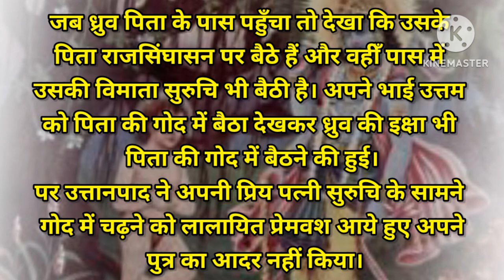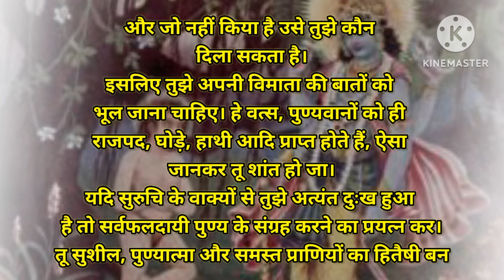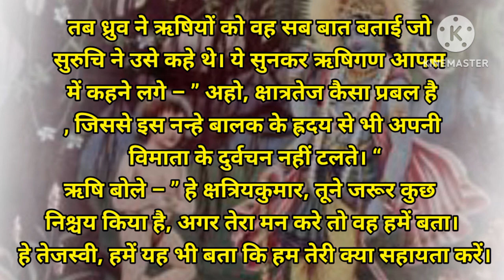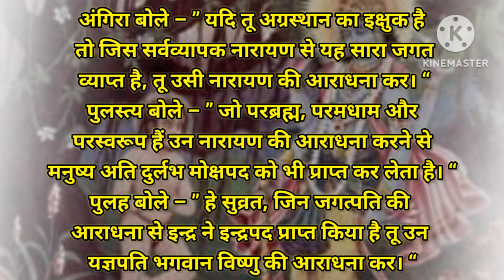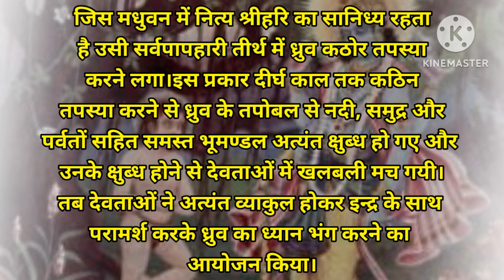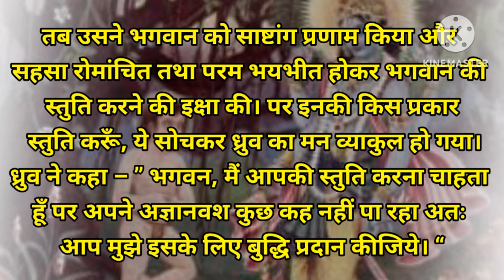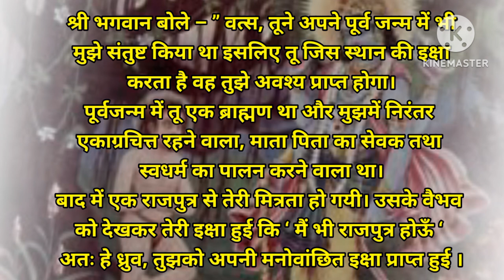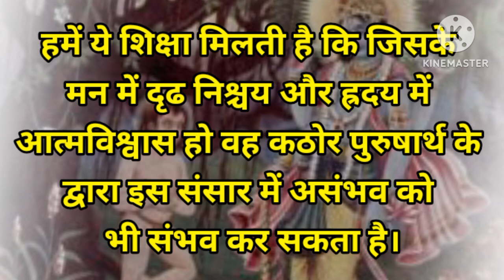dhruv ki katha. motivated video. ध्रुव की कथा।vishnu bhakt dhruv.